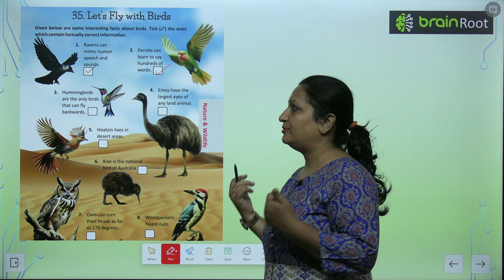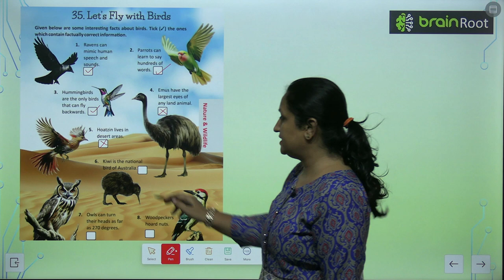AMIT PUBLISHING HOUSE GK CLASS 5 CHAPTER 35